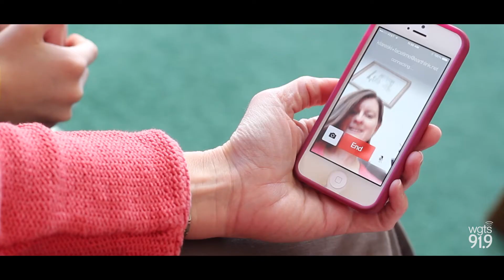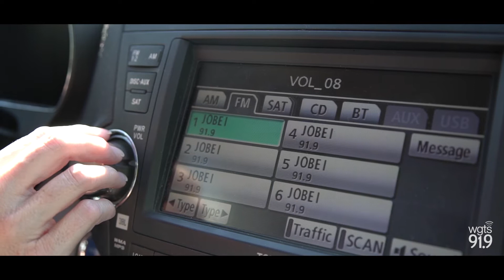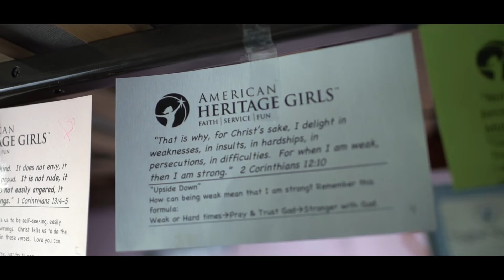WGTS 91.9 Story Project - Carrie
We don't often know the strength of our faith until it's been tested. For the Kilareski's, their faith has been tested time and again as their children Matt and Sarah have each received difficult medical prognosis, resulting in several surgeries. Their mom, Carrie, shares how the family has learned to trust more in God through this, and while her husband John was deployed overseas.